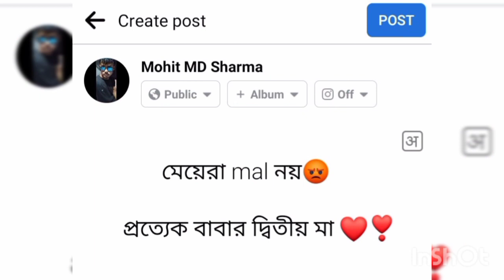Miye Ra Mal Noi॥মেয়েরা Mal নয় ॥ bengali stutus Video॥mishti Show MD